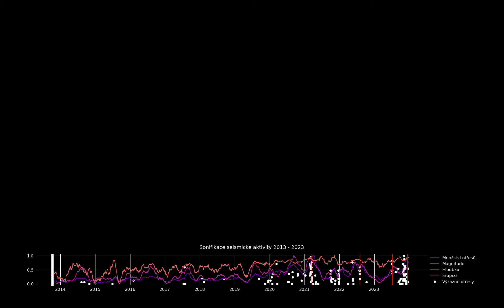Sonifikace zemětřesení 2013-2023 na poloostrově Reykjanes, Island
Audiovizuální skladba seismické aktivity mezi lety 2013 a 2023 v oblasti poloostrova Reykjanes na Islandu. Data o otřesech jsou převedena na zvuk (sonifikována) a doplněna o vizuální zobrazení. Podoba vědeckých dat tak dostává zcela jinou formu. Kombinované smyslové vnímání přináší odlišný a silnější zážitek a naše zkušenost s daty tak nabývá hlubších kvalit.

Zemětřesení byla zaznamenána seismickou sítí REYKJANET, kterou na jihozápadě Islandu provozuje Geofyzikální ústav AV ČR (GFU). Sonifikace pracuje se základním popisem otřesů (hloubka, síla a místo otřesu). Získaná data tvoří tři skladby, každá má jiný záměr a jiné sdělení, využívá jiné způsoby převodu dat na zvuk i odlišný způsob tvorby obrazu.

Tato skladba je založena na sonifikaci tří veličin: počet otřesů za den, jejich průměrná hloubka a střední hodnota magnituda (síly otřesu). Data jsou přehrána rychlostí dvanáct a půl dne za vteřinu, 10 let za 5 minut. Sonifikaci tvoří celkem tři zvukové vrstvy:
- První vrstva převádí na zvuk zmíněné tři veličiny. Čím vyšší je počet otřesů v daném dni, tím rychlejší je tempo skladby. Průměrná hloubku otřesů za daný den určuje výšku přehrávaného tónu. Síla záchvěvů pak ovlivňuje hlasitost zvuku, čím vyšší magnitudo tím hlasitější je zvuk skladby.
- Druhá zvuková vrstva znázorňuje nejsilnější zaznamenané otřesy o síle větší než magnitodo 3. Každý z otřesů je přehrán samostatně. Výška tónu značí hloubku daného otřesu a hlasitost jeho magnitudo. Zvuk otřesu je vytvořen sonifikací vlnového záznamu jednoho vybraného zemětřesení.
- Třetí zvuková vrstva reprezentuje vulkanické erupce. Jejím smyslem je označit, kdy seismická aktivita vyústí do samotného výlevu lávy na povrch.

Vizualizace spojená se skladbou vychází z míst (epicenter) a množství (hustoty) otřesů v jednom dni. Tato data jsou zobrazena jako v čase se měnící kontury na podkladě mapy poloostrova Reykjanes. Plocha omezená konturami je dána místy otřesů (epicentry). Barva kontur zobrazuje jejich množství (hustotu) na daném území. Nejsilnější otřesy jsou zobrazeny jako barevné kruhy, jejichž barva a velikost ukazují hloubku a sílu jednotlivých otřesů.

Mapa sonifikačních parametrů:
Počet otřesů za den - tempo spouštění základního samplu, 1000 – 40 ms
Hloubka - výška tónu základního samplu MIDI note number 79 – 41, lowpass filter 19900 – 750 Hz, resonance 0 – 25%.
Magnitudo - délka dozvuku samplu (decay 27 ms – 60 s); hlasitost a intenzita přehrávaného zvuku.
Silné otřesy - každý intenzivnější otřes zazní sám, spustí playback sonifikované seismické vlny, hloubka ovládá highpass filter, otřesy ve větší hloubce tak znějí zastřeněji.
Erupce - jednorázové spuštění samplu nahrávky sopečné erupce.

Autoři: Cyril Kaplan (FF UK) a Vlastimil Koudelka (NUDZ)
Spolupráce za GFU AV ČR Matěj Machek

Zemětřesný CHILL-OUT vznikl pro expozici Geofyzikálního ústavu – Dynamická planeta Země na Veletrhu vědy 2024
Podpořeno: Strategie AV21 – Špičkový výzkum ve veřejném zájmu

O autorech

Cyril Kaplan se věnuje hudbě (jako hudebník, skladatel a producent, Vložte kočku a Mutanti hledaj východisko) a akademické činnosti na katedře psychologie FF UK (obecné a experimentální psychologii, převodu elektrické aktivity mozkové kůry na zvuk a výzkum v oblasti vnímání času).

Vlastimil Koudelka je vedoucím pracovní skupiny Aplikované Technologie v Neurovědě (ATiN) v Národním ústavu duševního zdraví (NUDZ) v Klecanech. Jeho výzkumné zájmy zahrnují měření a analýzu signálů z mozku, techniky lokalizace zdrojů, strojové učení, fúzi multimodálních dat a synchronizaci signálů při multimodálním snímání.